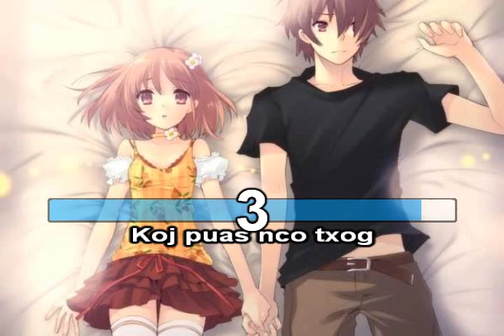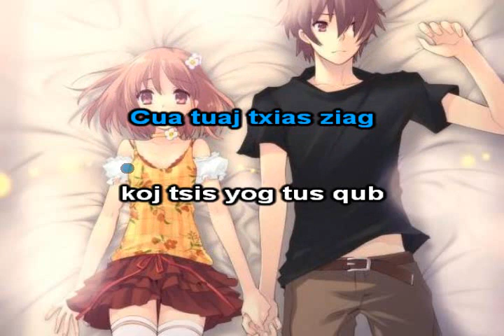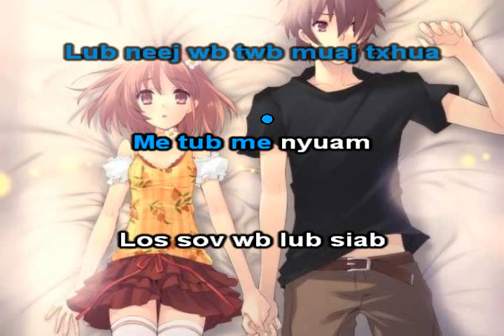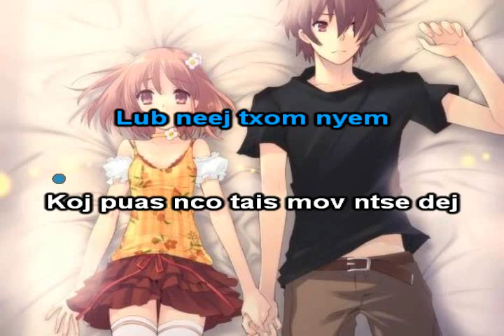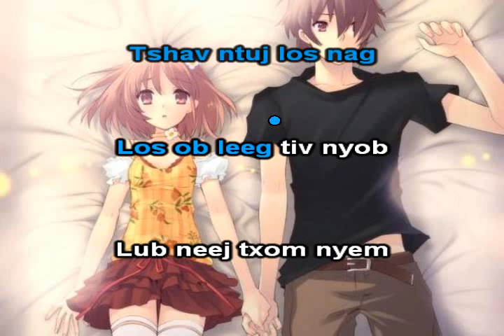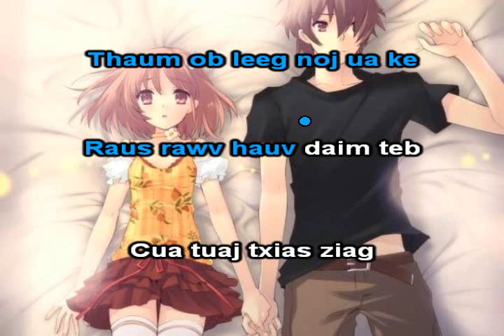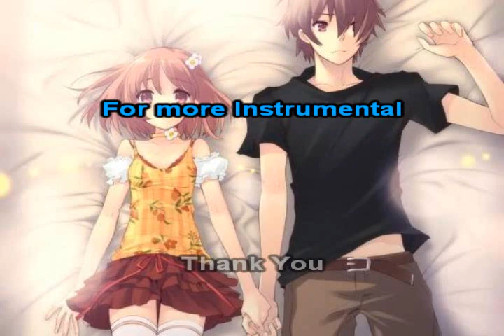Wb Lub Tsev Nqeeb Instrumental + Lyrics - Ciaj Sia Lis